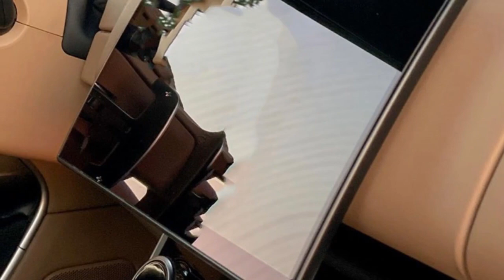Range Rover Vogue HSE black Edition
Black Edition